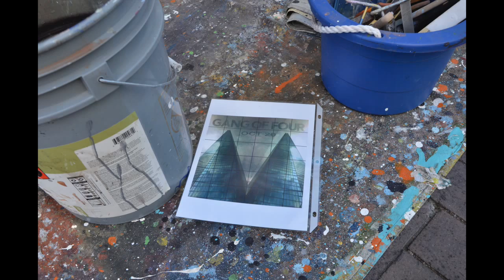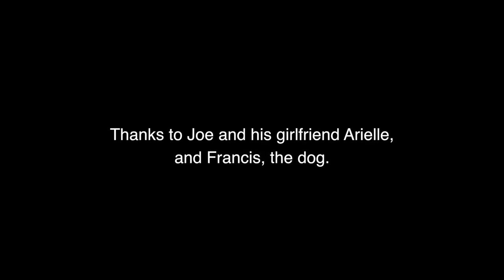Joe and the Rialto